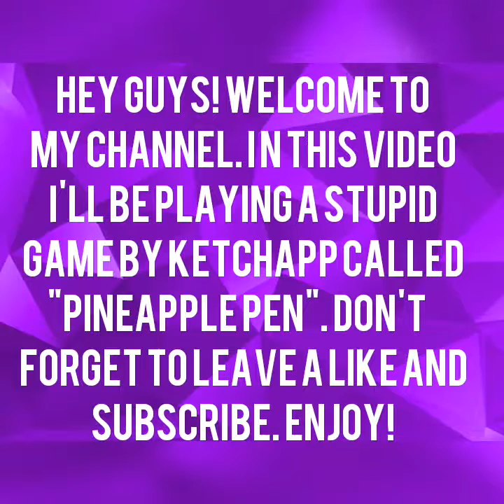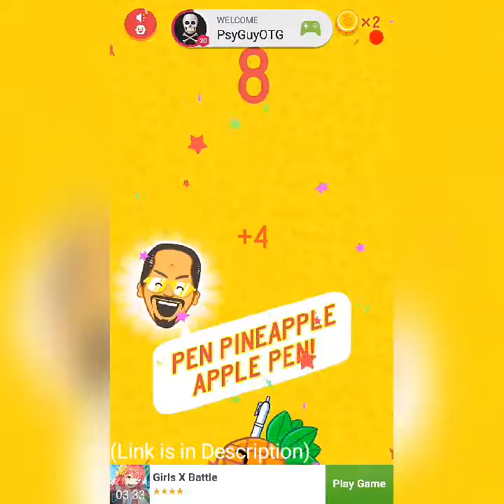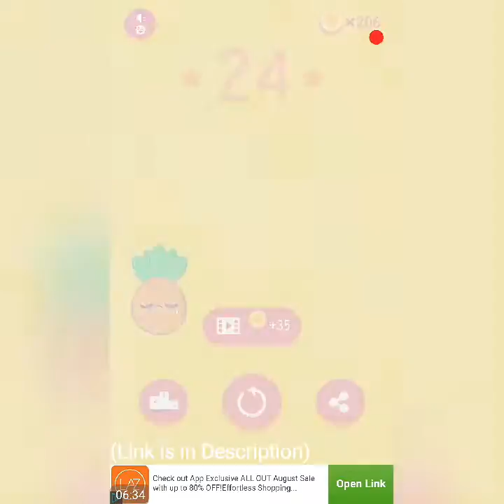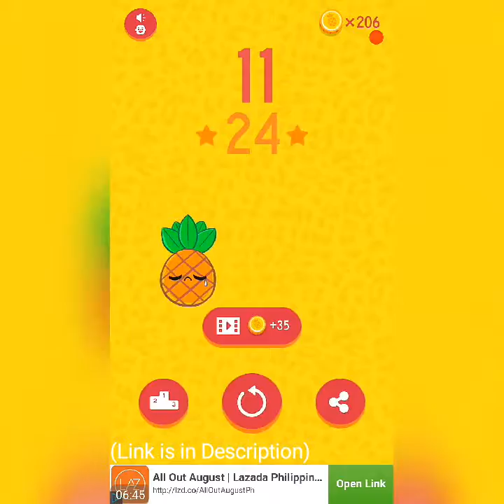PPAP GAME - THE NEW FRUIT NINJA!!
Credits:
Here I do random vids about gameplays or vlogs. Thanks! Today's video is me playing a random game I downloaded, by Ketchapp. I hope you enjoyed.
Help me by spreading my channel!